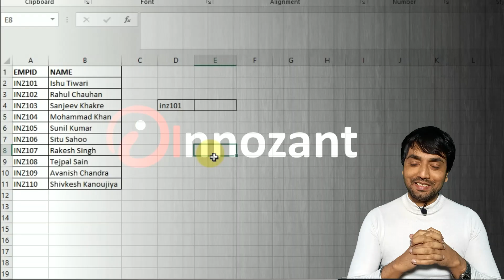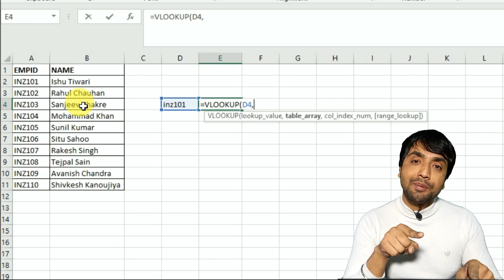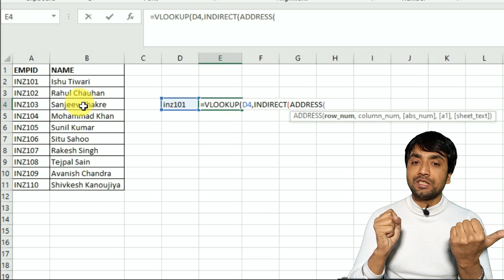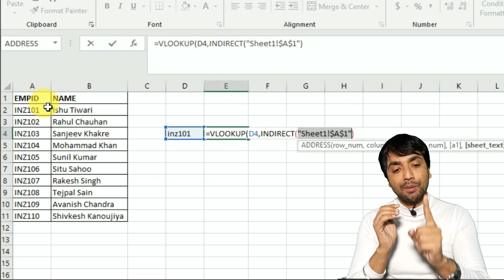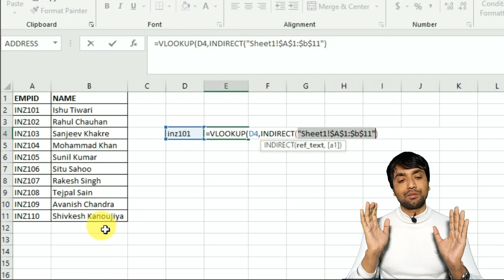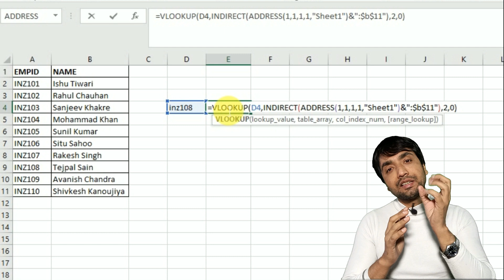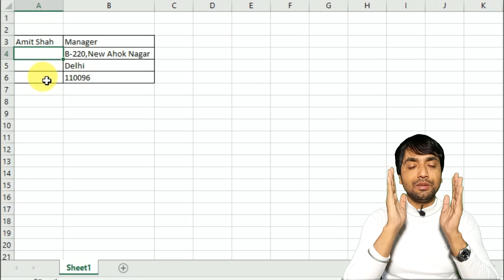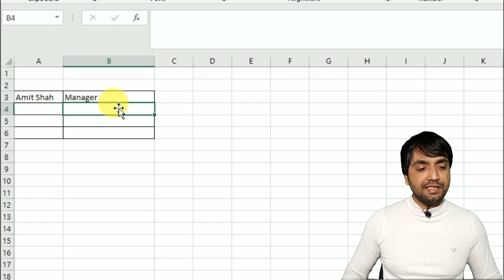ADDRESS Function with VLOOKUP and INDIRECT | How to use ADDRESS Function in Excel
VIDEO COURSE
✅ Mastering Excel Video Course
HYBRID CLASSES
Videos in a Sequence -Basic to Advanced EXCEL